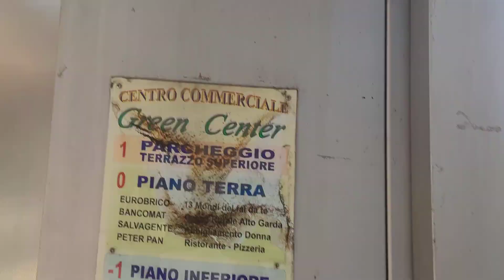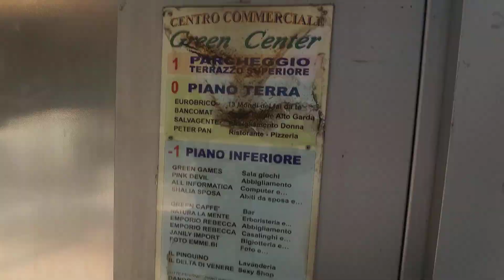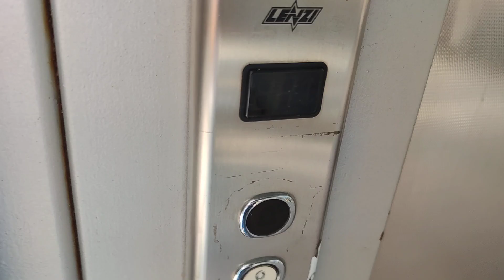OUT OF ORDER AND VANDALIZED! 2 2007 Lenzi roped hydraulic elevators @ Green Center, Arco, Italy